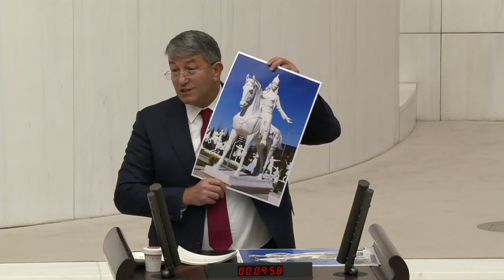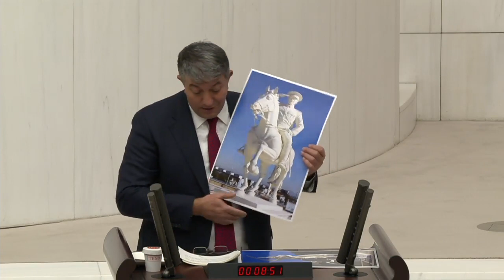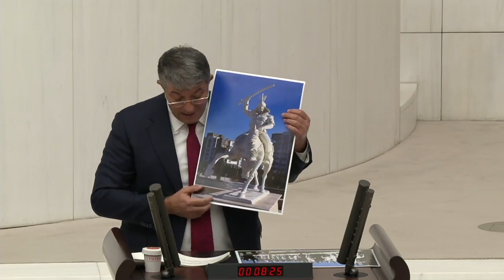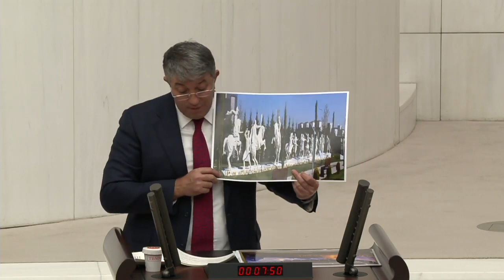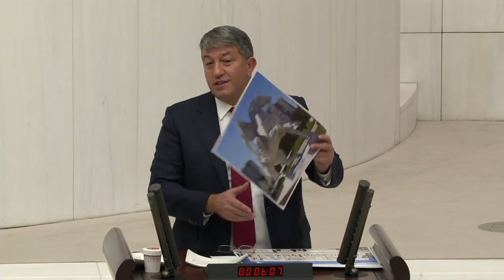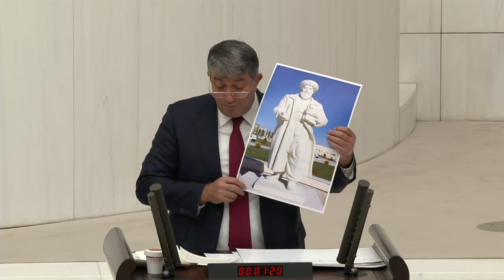“Hatt-ı müdafaa yoktur, Sath-ı müdafaa vardır! O satıh bütün VATANDIR!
Türk Ulusunun kanla, ateşle, süngüyle 22 gün, 22 gecede yazdığı Sakarya meydan muharebesi de dev panoramasıyla Mustafa Kemal Paşa’nın;
“Hatt-ı müdafaa yoktur, Sath-ı müdafaa vardır! O satıh bütün VATANDIR! Vatanın her karış toprağı vatandaş kanıyla ıslanmadıkça vatan terk olunamaz!”